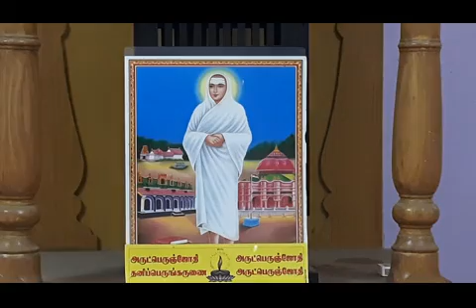20.10.2020 இங்கித மாலை பாடல் எண்கள்.121-125 உரை விளக்கம் சுவாமி சரவணானந்தா, திண்டுக்கல்.